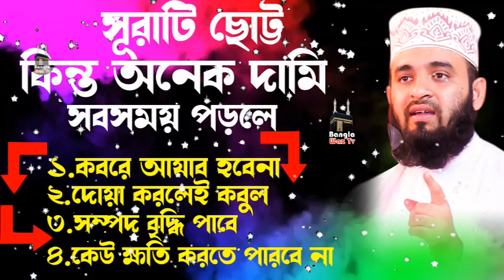সূরাটি ছোট কিন্ত অনেক দামি,সুযোগ পেলেই পড়ুন, কবরের আযাব মাফ হবে | bangla waz Mizanur Rahman Azhari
.Bangla waz Tv .

Production, Mix & Mastered By - Mahbub
Vocal by :
Vocals Recorded by Masud at MM Media
Edit, Colour & BGM : Mahi Patwary

Language : Bengali
Label : Bangla Waz Tv

.Bangla waz TV .

An Islamic media, so you can also connect your  Islamic lectures.

Mizanur Rahman Azhari is a highly respected Islamic scholar, renowned public speaker and respected preacher of Bangladesh.
He has earned a lot of love and appreciation from audiences across the country and beyond. Azhari's profound knowledge and
impressive style quickly propelled him to become one of Bangladesh's most notable Islamic scholars.
His influence has reached beyond the borders of his homeland, gaining popularity in countries such as Malaysia.
Azhari's academic achievements are equally impressive, having earned a PhD in Islam from the prestigious Al Azhar University in Cairo, Egypt,
earning him the title "Azhari".

He is a professional Bangladeshi Islamic scholar, Public speaker and Islamic preacher.
His nickname is Mizanur. Do you know? What is the Date of birth of Mizanur Rahman Azhari?
Where was born Mizanur Rahman Azhari? He was born in Demra police station of Dhaka home district on 26 January, 1990 (Friday) .
Everybody want to know that how much age of Mizanur Rahman Azhari? Age of Mizanur Rahman Azhari is 33 years old.
Every person searched that what is the Country, Nationality and Continent of Mizanur Rahman Azhari? His Country name is Bangladesh,
Nationality is Bangladeshi and Asia Continent. Always came question from mind that What religion does Mizanur Rahman Azhari belong to?
He belong to Islam Religion.